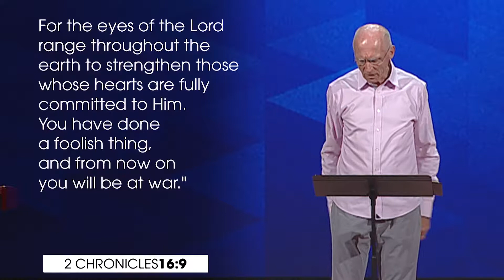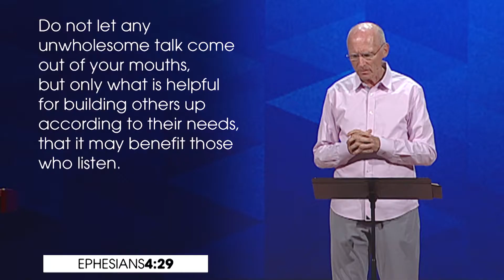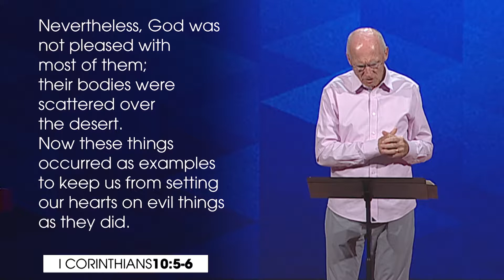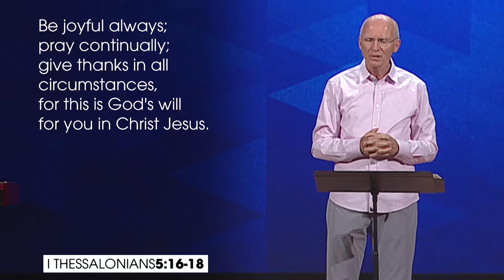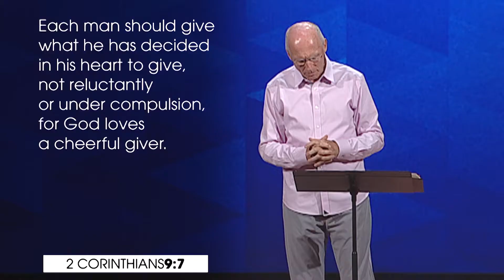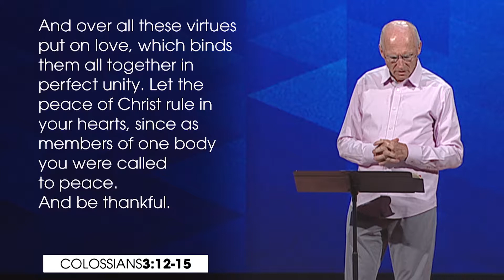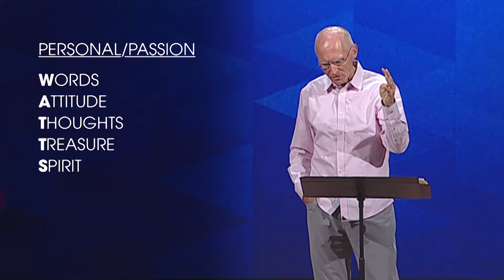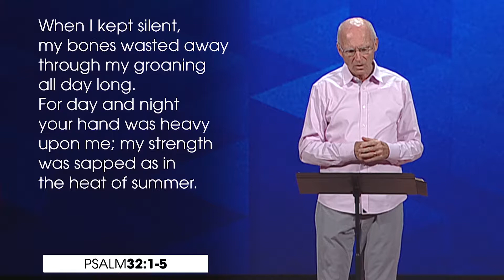How Are You? | Don Cousins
June 22, 2019 | Message Only

Service Times: Saturdays 5pm, Sundays 9 & 11am.